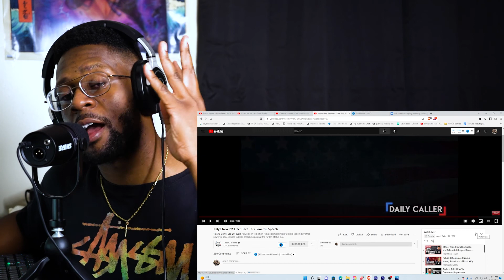Italy's New Prime Minister DESTROYS The Left !! REACTION